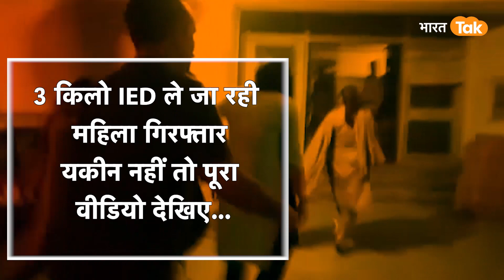'किसने दिया 3 किलो IED, कहां ले जा रही थी' महिला से जम्मू-कश्मीर पुलिस की सख्त पूछताछ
कश्मीर की फिजा बदल गई है पहले जहां बंद कश्मीर की पहचान थी वहीं अब एनकाउंटर कश्मीर की पहचान बन चुके हैं. यही वजह है कि बौखलाया आतंकी खेमा साजिशों का ताना बाना रच रहा है...तो सुरक्षा बल हर साजिश को नाकाम करने में लगे हैं..अब देखिए न जम्मू-कश्मीर के पुंछ में सुरक्षाबलों ने तीन किलो विस्फोटक के साथ एक महिला को गिरफ्तार किया था. इस मामले में महिला से पूछताछ की जा रही है और यह पता लगाया जा रहा है कि इस विस्फोटक को कहां ले जाया जा रहा था...